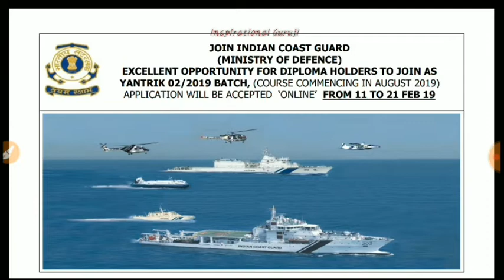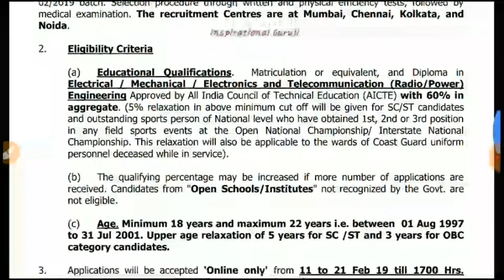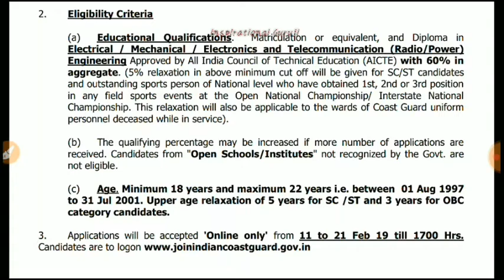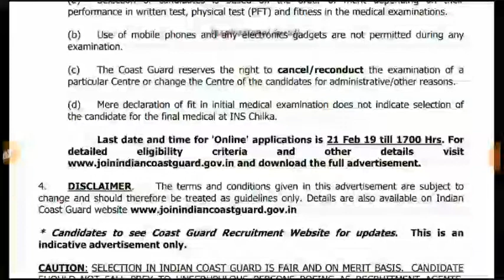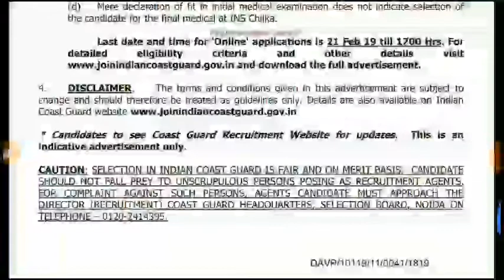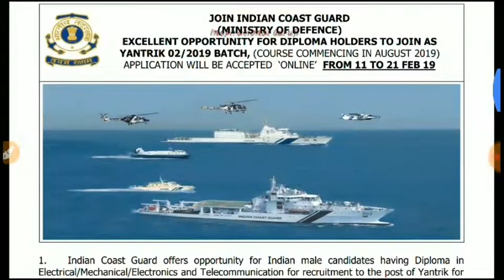INDIAN COAST GUARD YANTRIK VACANCY|| LATEST NOTIFICATION INDIAN CAOST GUARD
INSPIRATIONAL GURUJI